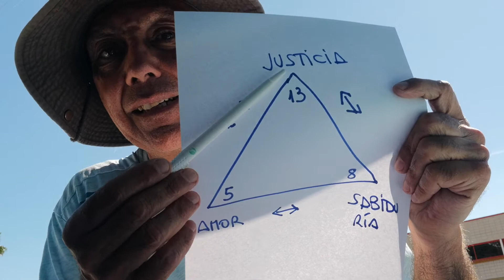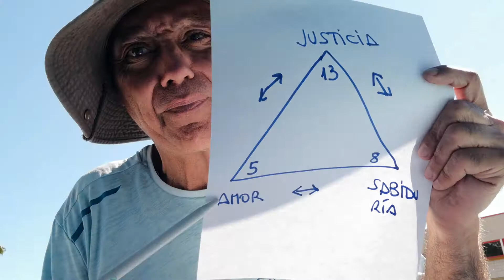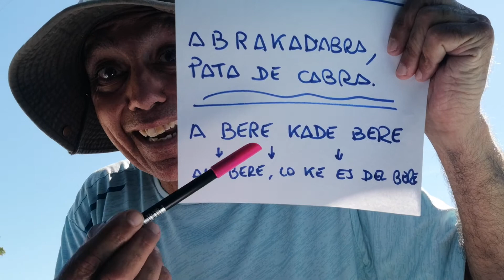A BERE KADE BERE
Este ETXIZO MÁGIKO, nos armoniza y nos ekilibra de forma konstante.
Los Paios, han degradado esta frase, con el. ABRACADABRA PATA DE CABRA.
Y, también, con el...
AL CÉSAR LO KE ES DEL CÉSAR,
Y A DIOS LO KE ES DE DIOS.
Kada uno de nosotros, debemos hacer el esfuerzo constante para no dejarnos subyugar o atraPAr, por todas las sugerentes ofertas de PA.
Kuanto más amemos, seremos ENTES, más sabias y justas.